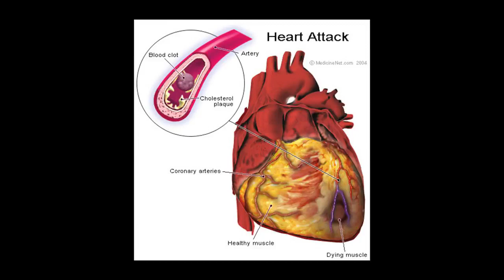Top 4 Shocking Facts Every Pizza Lover Should Know | The Short Cuts Food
Almost 90% of the global population is a pizza lover. When we hang up with our friends, the first thing that comes to our mind is to grab a pizza.

Isn’t it? This was not the situation a few decades back. The evolution of Pizza has changed our lives completely. Whenever we feel hungry, we order a pizza. Today, the entire market has got loaded with the varieties of the pizzas.

Be it Mumbai or Delhi, every state of India is loaded with almost every brand of the pizza suppliers. However, do you know, whether the pizza consumption is beneficial or not for your health? Let us check it out.